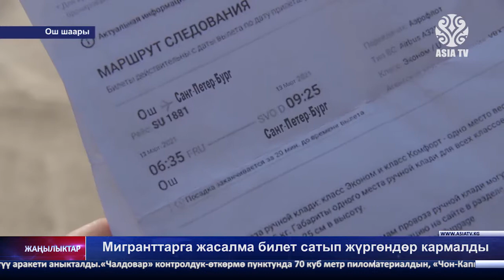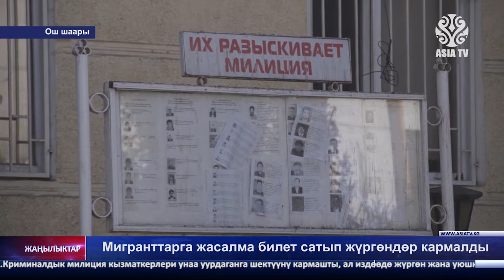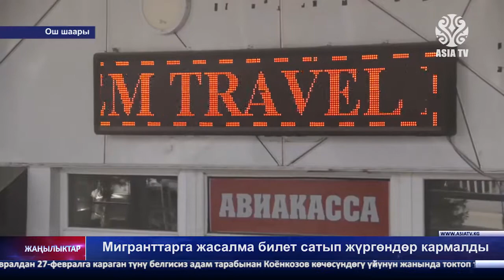"Азия ТВ" жаңылыктары (04.03.2021-ж.)